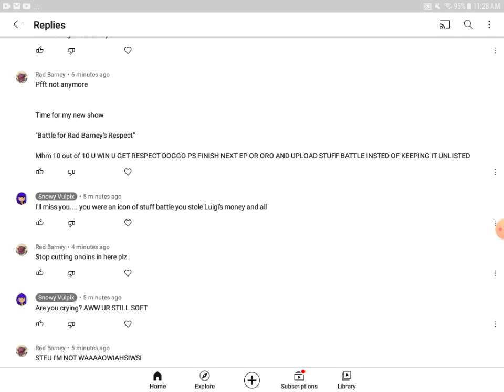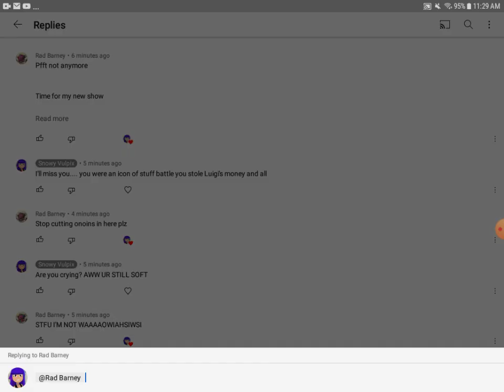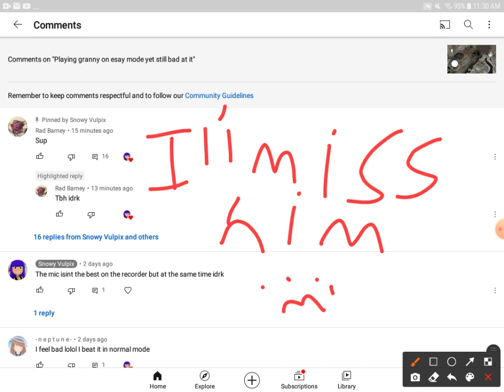Bareny is leaving me and making his owm channel "Rad Barney" (Emotional)